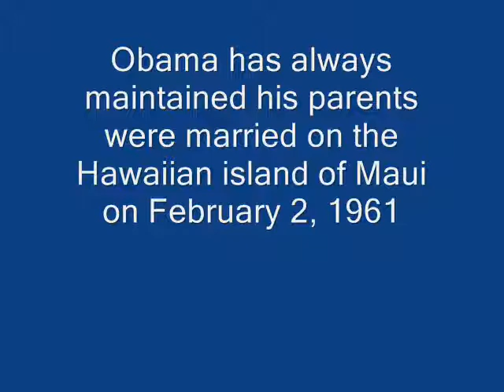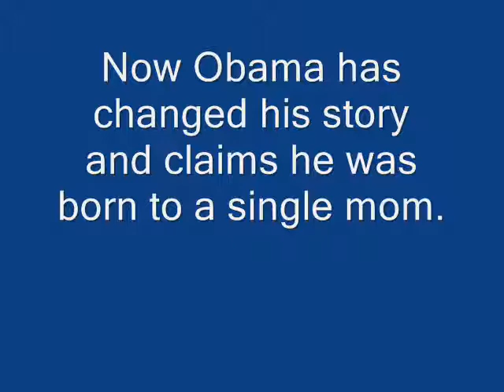Heard Enough Lies from Obama yet?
Speaking at a rally in Golden, CO, on 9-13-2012, Obama stated, "Let's face it, a mixed kid from Hawaii born to a single mom is not likely to become President of the United States. But in America it can happen because of education, because somebody gave me opportunity." Until today, he has always maintained that his parents were married. If they were not, then someone at the Hawaii Department of Health, altered the marriage index to include his parents, and someone in the Hawaiian Court system planted false divorce documents in the files.
Notice he didn't say "a mixed kid born in Hawaii to a single mom", but, "a mixed kid from Hawaii born to a single mom".